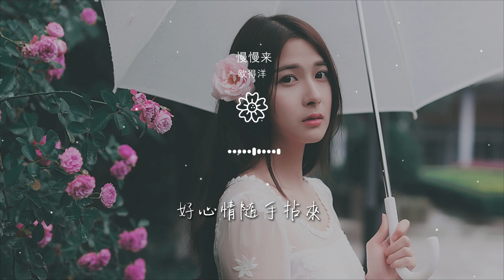歐得洋 - 慢慢來『盡力愛的精采 享受每一天 每一晚』【動態歌詞Lyrics】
慢慢來

00:00  作詞 : 羅文裕
00:00  作曲 : 羅文裕
00:01 編曲/混音： Ludwig 林樂偉
00:02 我們可以慢慢來
00:03 別愛的太快

00:06 盡力愛的精采
00:09 享受每一天 每一晚
00:15 戀愛
00:18 拖了鞋子和你走在沙灘上
00:21 微涼的風輕輕吹着你的發

00:25 你說
00:26 今晚的我很不一樣
00:31 我們談了現在未來和夢想
00:35 小小的幸福將整顆心填滿
00:39 感覺我胸口在發燙

00:44 我是真的 很開心
00:50 聽你說baby baby baby
00:54 我是你相愛的原因
00:57 這種感覺
01:01 這種距離

01:04 盡情享受着
01:07 愛情
01:10 愛就這樣慢慢來
01:13 投入我胸懷
01:15 跟着心跳的節拍

01:18 彼此的心不必猜
01:21 好心情隨手拈來
01:24 我們可以慢慢來
01:26 別愛的太快
01:28 盡力愛的精采

01:31 享受每一天 每一晚
01:37 戀愛
01:52 我們談了現在未來和夢想
01:55 小小的幸福將整顆心填滿
01:59 感覺我胸口在發燙

02:04 我是真的 很開心
02:10 聽你說baby baby baby
02:14 我是你相愛的原因
02:17 這種感覺
02:21 這種距離

02:24 盡情享受着
02:27 愛情
02:31 愛就這樣慢慢來
02:33 投入我胸懷
02:35 跟着心跳的節拍

02:38 彼此的心不必猜
02:40 好心情隨手拈來
02:44 我們可以慢慢來
02:46 別愛的太快
02:48 盡力愛的精采

02:51 享受每一天 每一晚
02:58 愛就這樣慢慢來
02:59 投入我胸懷
03:01 跟着心跳的節拍
03:05 彼此的心不必猜

03:07 好心情隨手拈來
03:11 慢慢來 慢慢來
03:15 盡力愛的精采
03:18 享受每一天 每一晚
03:24 戀愛

03:26 慢慢來 我們不要愛得太快
03:28 慢慢來 follow我心跳的節拍
03:32 隨手捻來
03:33 愛就這樣 慢慢慢 投入我胸懷
03:35 愛就要精彩

03:36 享受每一天每一晚
03:42 製作人： 歐得洋
03:43 和聲&和聲編寫：歐得洋
03:43 Rap：歐得洋
03:44 吉他：Joel Voo

03:45 Mastering：阿宏
03:45 出品公司：北京長長星瀚文化傳媒有限公司
03:46 版權公司：北京平衡愛樂文化傳媒有限公司